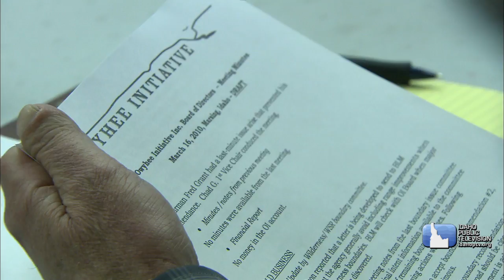Interior Secretary Sally Jewell In Idaho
United States Secretary of the Interior Sally Jewell tours the aftermath of the Soda Fire and gets a little reflective about her legacy with Rocky Barker of the Idaho Statesman.